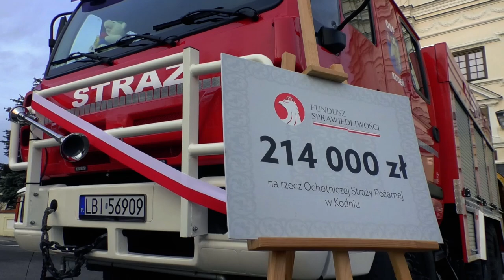Poświęcenie wozu bojowego OSP Kodeń pozyskanego z Funduszu Sprawiedliwości